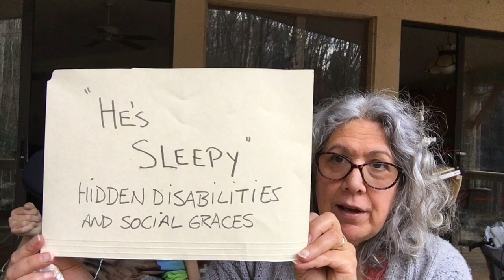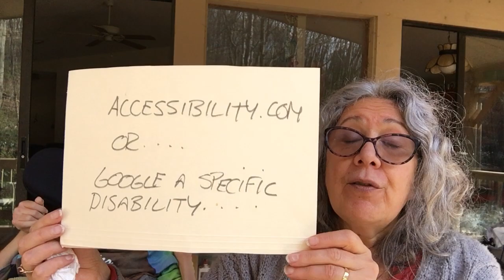Season 2 Episode 34 He's Sleepy - Invisible Disabilities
Talking about the range of invisible disabilities and tips on how to understand, accept and interact.

“The creators of Transition Tuesdays with Jane and Joe assume no responsibility or liability for any errors or omissions in the content of this site. The information contained in this site is provided on an "as is" basis with no guarantees of completeness, accuracy, usefulness or timeliness..."